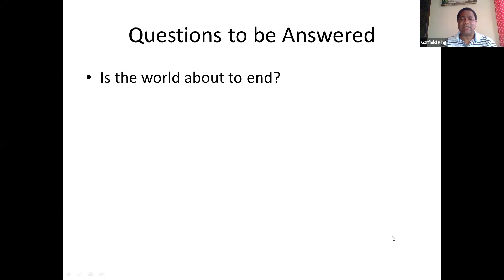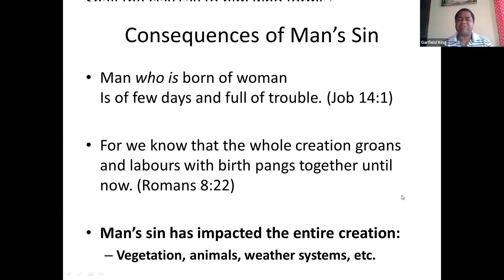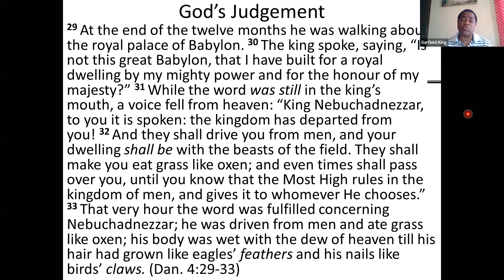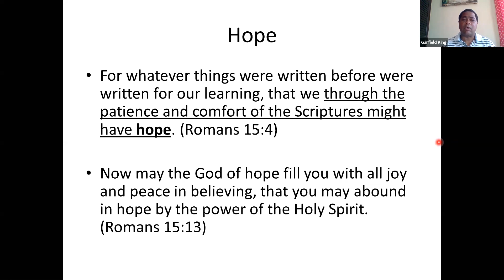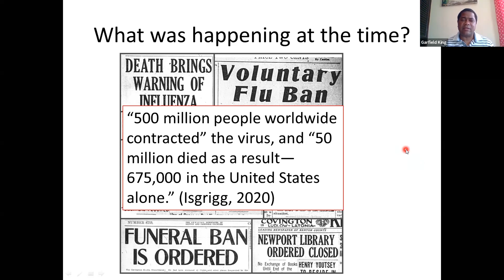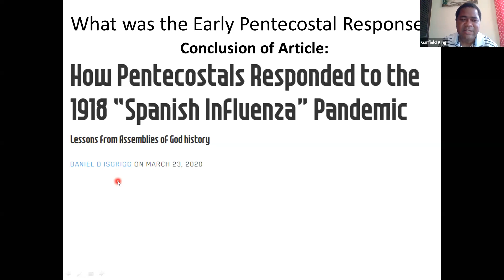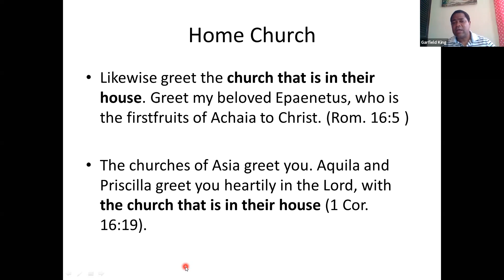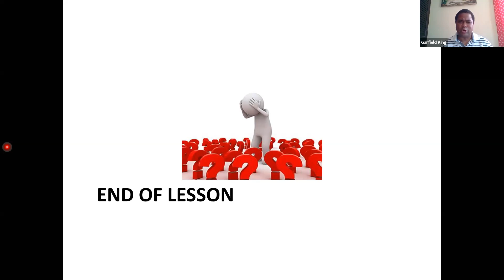What is Happening in the World Now Part 2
Teaching to interpret the current events, as it relates to end times and the Christian's response. This is part two (2) of the lesson and was originally taught on April 5, 2020.